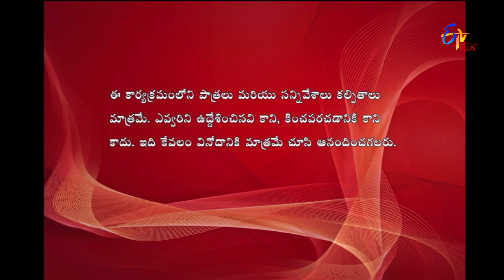Express Raja | Funny Bite 2 | 19th July 2018 | ETV Plus